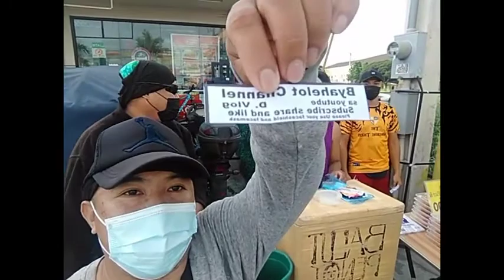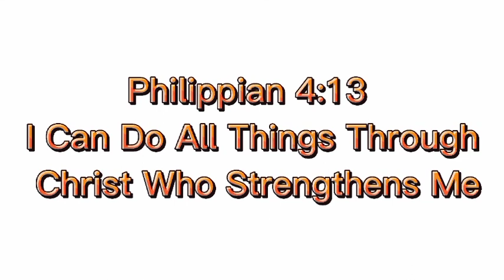FREE MASSAGE, Lancaster JULY31.2021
Hello to everyone. Ako nga po bala si NODES BUSTER, ALSO KNOW AS BYAHELOT. Purpose po ng content ko ay, bumabyahe oh dumadayo sa iba't ibang lugar para mag MASSAGE FOR FREE. Sa ganitong paraan ay mashe'share ko sa ibang tao ang aking talent yun lamang po. Sana po ay suportahan nyo ako MARAMING SALAMAT. GODBLESS US ALL.

Use for vlogging

📱VIVO Y11
📱Catcup
📱 PicsArt